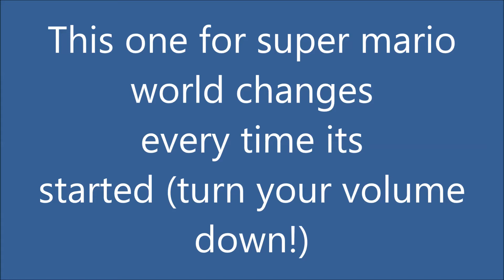strange super Mario world corruption